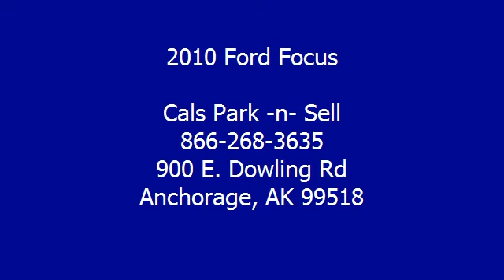2010 Ford Focus - Cals Park -n- Sell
900 E. Dowling Rd

For Sale: 2010 Ford Focus
VIN: 1FAHP3FN3AW270329
Engine: 2.0-Liter 4-Cylinder 140HP
Drivetrain:
Transmission: N/A
Mileage: 25,638
Color: SILVER (exterior)  (interior)

Features:
2010 Ford Focus Sedan. This vehicle features the following equipment: N/A, 2.0-Liter 4-Cylinder 140HP, Passenger Front Airbag, Side Impact Airbag, A M/FM Radio, Air Conditioning, Power Door Locks, Power Mirrors, Power Windows, Rear Window Defroster, Tilt Steering Column, Anti-Lock Brakes, Anti-Theft Alarm, Tire Pressure Monitor